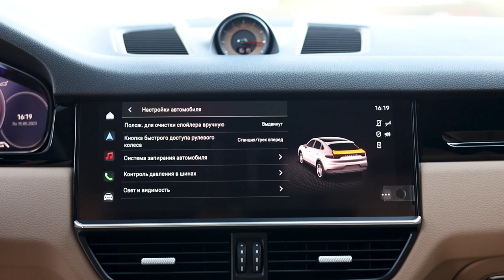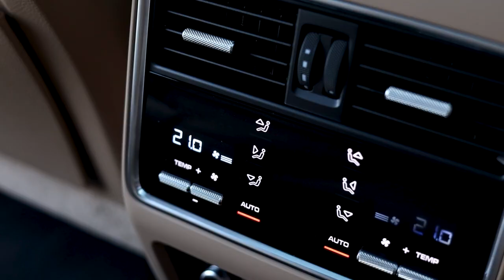ОБЗОР НА PORSCHE CAYENNE COUPE / PRO-TUNING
🔥 Porsche Cayenne Coupe

В наличии

Год выпуска: 2022
Пробег: 1110 км
Двигатель: бензин
Мощность: 340 л.с.
Цвет кузова: синий
Цвет салона: светлый

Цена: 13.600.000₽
Цена без НДС

Краснодар:
📍Российская, 263

Москва:
📍Соколово-Мещерская, 25

Возможна покупка в лизинг и кредит